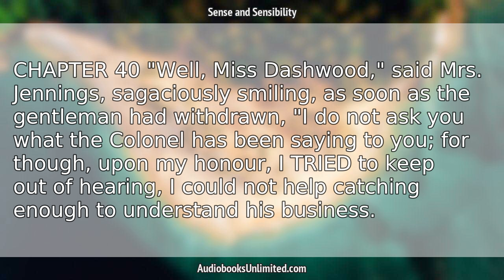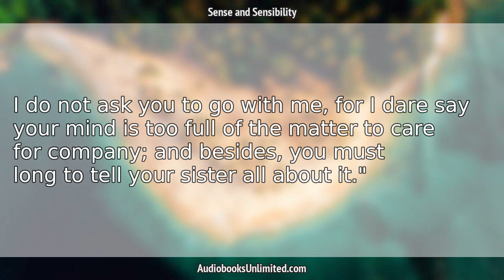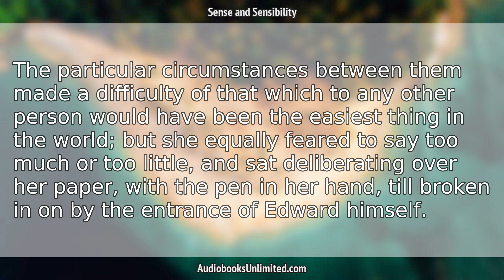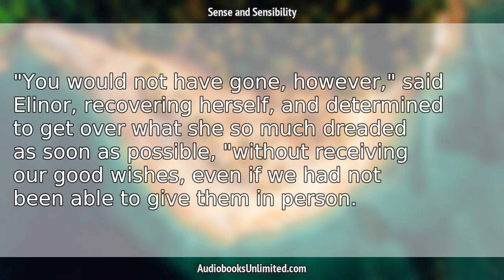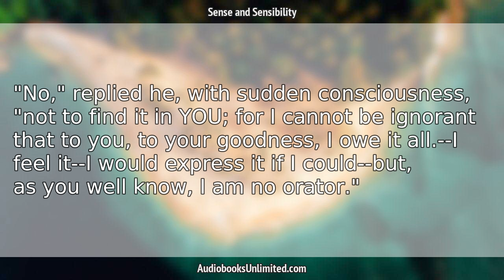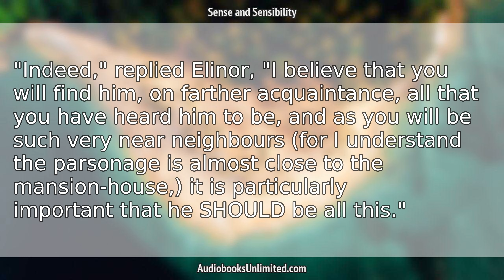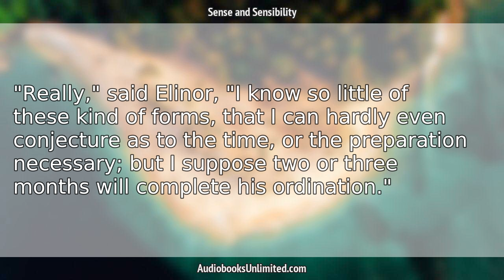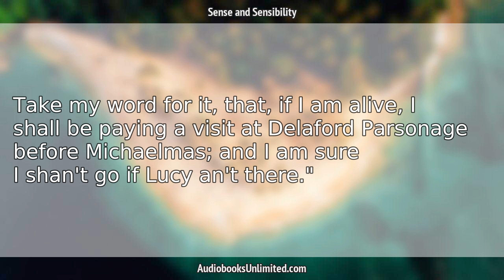Sense and Sensibility Audiobook Chapter 40